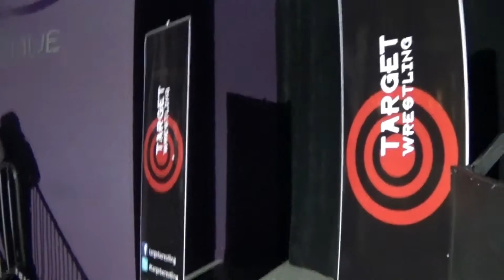Target Wrestling TV Episode 6 - Shady Nattrass & Medallion vs Havok & Karnage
Episode Six of a brand new series exclusively on the Target Wrestling YouTube channel in which we look back at some of the best matches and moments in Target history! On this episode we feature a tag team match that took place in September 2015, when  the unorthodox team of Shady Nattrass and Medallion took on Havok and Karnage!

This match was filmed at The Venue in Carlisle in September 2015!

Facebook.com/TargetWrestling

Twitter.com/TargetWrestling